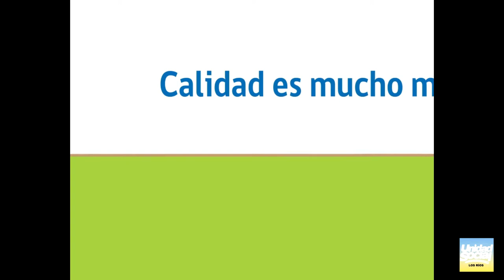Unid@s en cuarentena - Capítulo 1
Primer capítulo del programa de Unidad Social en la región de Los Ríos. En este capítulo, discutiremos junto a actores locales de la educación sobre el escenario actual, en un contexto de pandemis y los planes del gobierno para normalizar las clases. El programa busca relevar las posiciones de distintos actores sociales en la región, generando un espacio de diálogo y reflexión.